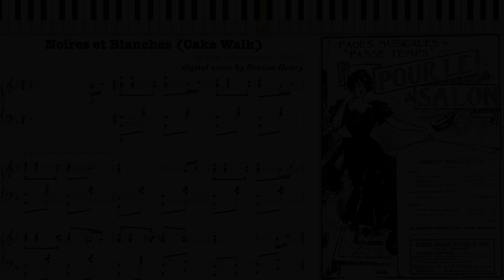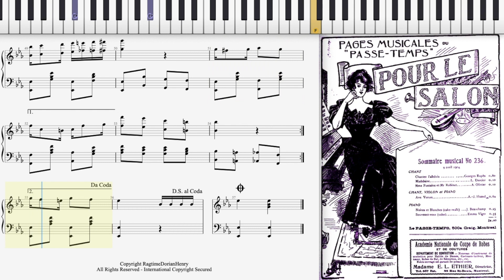Noires et Blanches by Joseph Beauchamp (1904, Cake Walk piano)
Noires et Blanches (Cake Walk) by Joseph Beauchamp 1904